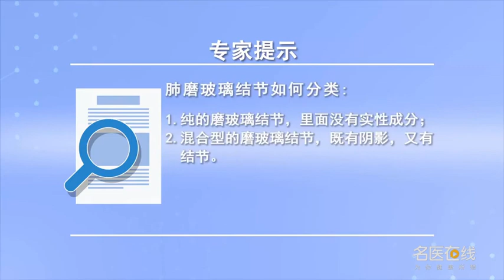肺磨玻璃结节如何分类 王国朝 山西省肿瘤医院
肺磨玻璃结节如何分类：磨玻璃阴影它的演变成肺癌，一般是需要三年时间。所以我们临床观察需要最少要观察三年时间。磨玻璃结节一般临床我们常见的，第一个就是有纯的磨玻璃结节，它整个表现为云雾状或者半透明状的摩擦玻璃样的结节，没有实性成分。在这种情况下，一般它的恶性程度都比较低。如果是早特别早期，有的人要手术，可能手术后的病理就是腺瘤样的改变。这个实际上也就是在临床称为肺癌的癌前病变。手术完了以后，五年生存率能够达到百分之百，也就是说它不是癌，它的治愈率是非常高的。如果出现这种情况，大家也不要紧张，还有一种磨玻璃阴影就是混合型的磨玻璃影。它里面既有云雾状的阴影又有实性结节，我们叫混合型的磨玻璃结节。如果出现混合型结节，我们临床上就要重视，因为它一般就有可能是恶性的癌症。

How to classify lung ground glass nodules
How to classify the lung ground glass nodule: ground glass shadow, which has evolved into lung cancer, It usually takes three years. So we need at least three years of clinical observation. Ground glass nodule is common in clinic, The first is a pure ground glass nodule, It is a cloud like or translucent friction glass like nodule, There is no solid component. under these circumstances, Generally, its malignant degree is relatively low. If it's early, especially early, Some people need surgery, Maybe the pathology after operation is adenomatous change. This is actually the precancerous lesion of lung cancer. After the operation, The five-year survival rate can reach 100%, So it's not cancer, Its cure rate is very high. If this happens, Don't be nervous, Another kind of ground glass shadow is the mixed ground glass shadow. It has both cloudy shadows and solid nodules, We call it a hybrid ground glass nodule. If mixed nodules are present, We should pay attention to it clinically, Because it can be malignant cancer in general.